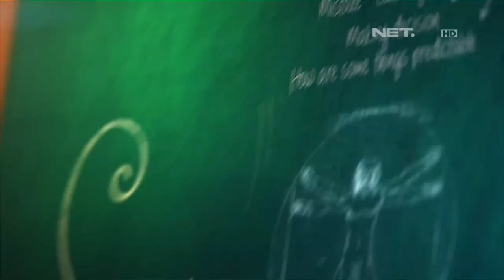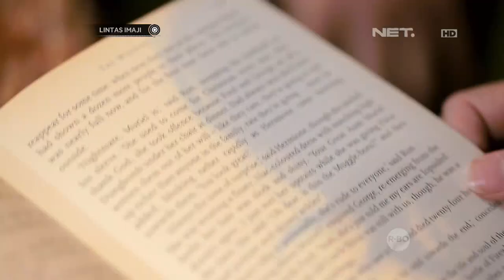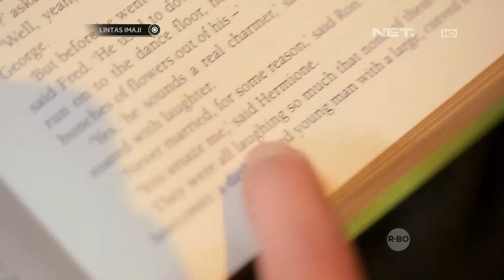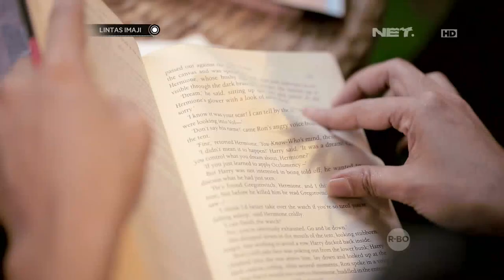Sahira Anjani Cengengesan Lihat Romy Rafael Menebak Kata di Kamus